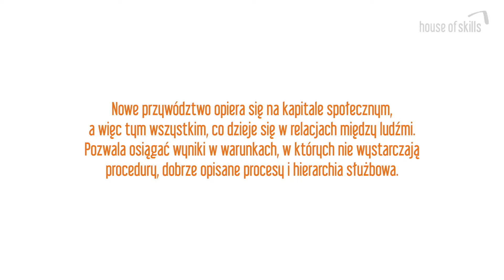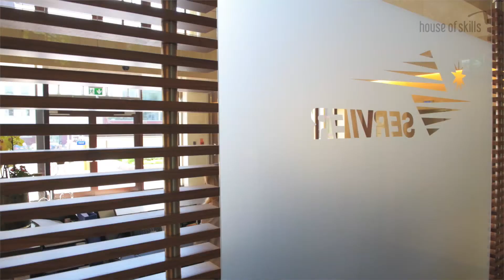Wartość kapitału społecznego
Dowiedz się dlaczego firma Servier Polska zdecydowała się na wdrożenie kapitału społecznego w swojej organizacji i jaką wartość - także biznesową - widzi w tej filozofii. Zapraszamy do obejrzenia wypowiedzi Marty Rojek-Czech - Senior Human Resources Managera oraz Macieja Lejcusia - Head of Sales and Commercial Department.